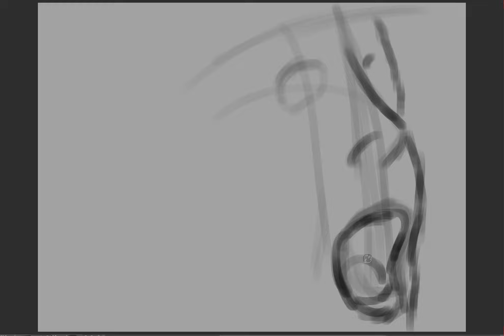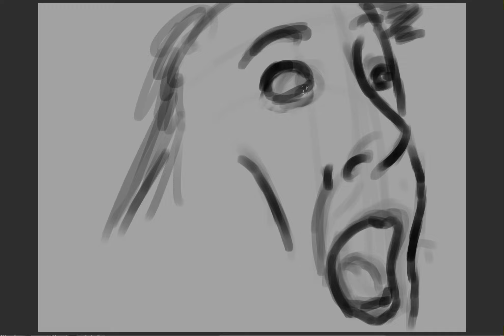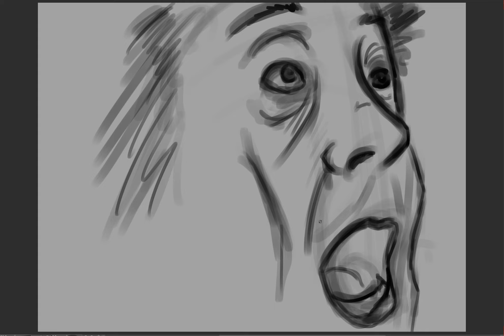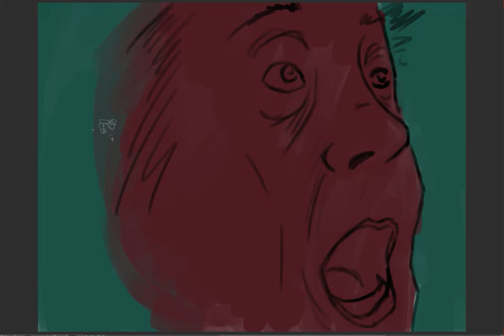Sketchbook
A drawing on clipstudio for the ole digital sketchbook. and also the algorithm